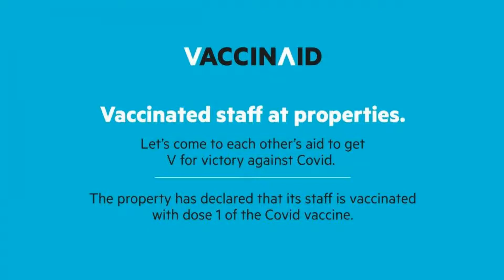Vaccinated Staff- Capital O 80465 Welcome Inn Stay, Gurgaon, India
About Property:
Situated within 2.9 km of Kingdom of Dreams and 4.4 km of MG Road, Vaccinated Staff- Capital O 80465 Welcome Inn Stay features rooms in Gurgaon. Among the facilities of this property are a restaurant, a 24-hour front desk and a shared kitchen, along with free WiFi throughout the property. Local points of interest like Jaquar & Company Pvt Ltd. And Leisure Valley Convention Centre, Sector- 29 are reachable within 2.8 km and 3.1 km, respectively.
The rooms have a private ...
Property Type: Hotel
Address: PLOT NO 47 AREDEE CITY SECTOR 52 , PLOT NO. 47 Ardee City, Sector 52, Gurgaon, Gurugram, Haryana, India, Gurgaon, 122003 Gurgaon, India
Searching For
1. Vaccinated Staff- Capital O 80465 Welcome Inn Stay - Gurgaon - India
2. Vaccinated Staff- Capital O 80465 Welcome Inn Stay - Gurgaon - India Address
3. Vaccinated Staff- Capital O 80465 Welcome Inn Stay - Gurgaon - India Rooms
4. Vaccinated Staff- Capital O 80465 Welcome Inn Stay - Gurgaon - India Amenities
5. Vaccinated Staff- Capital O 80465 Welcome Inn Stay - Gurgaon - India Offers and Deals
Audio Credit:
Track Title: Reasons To Hope
Artist: Reed Mathis